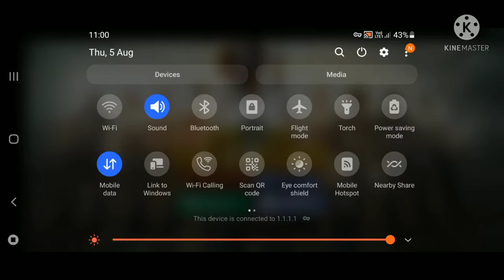I play fist time 4 fingers stating// pubg lite gameplay video//MR Rohilla Gameing yt